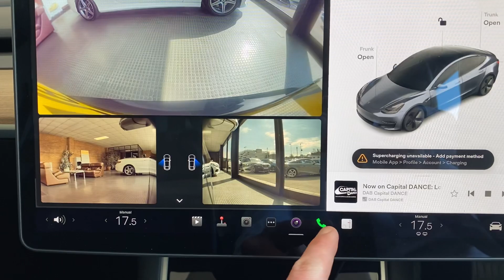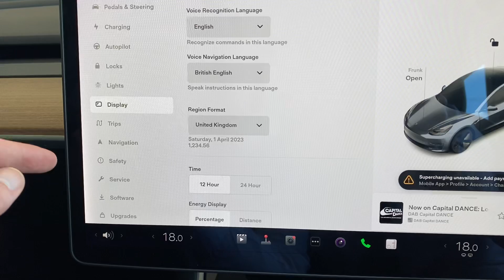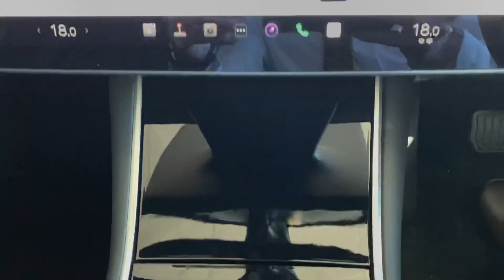BU70XPY Cockpit demo